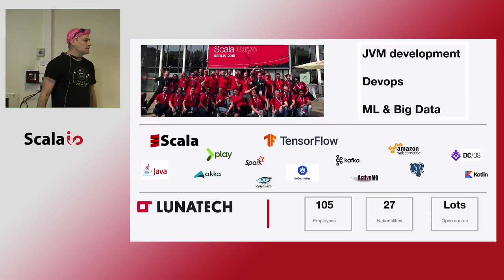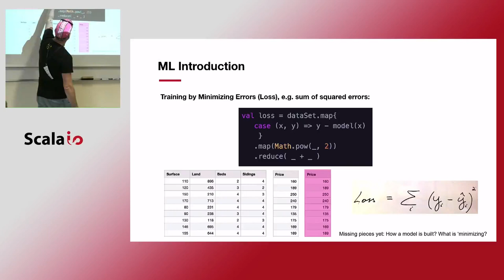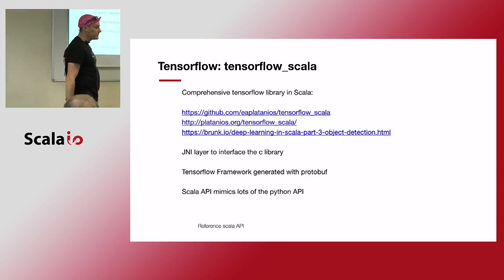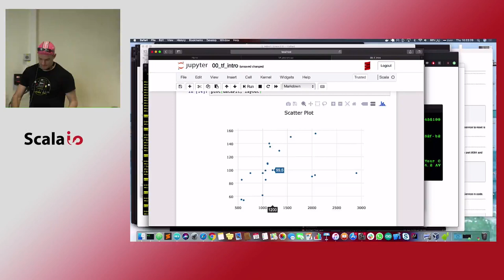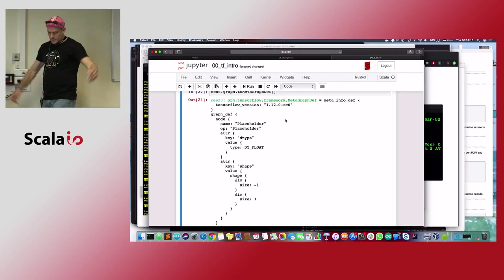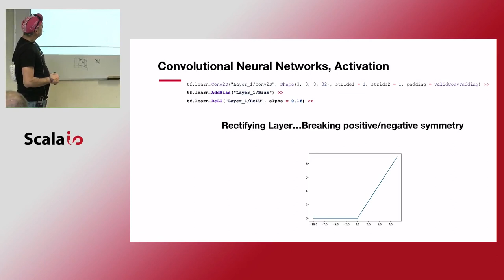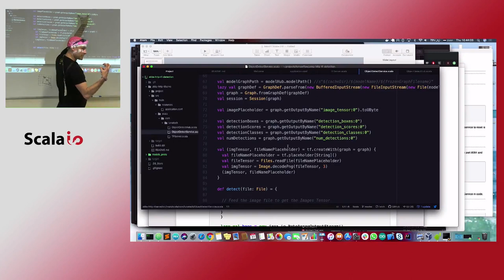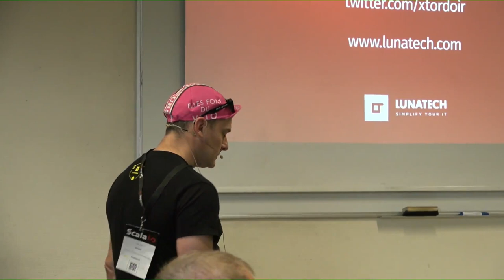Cas pratiques d'utilisation de Scala Tensorflow pour l'analyse d'images - Xavier Tordoir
Nous commencerons par découvrir les concepts de base du Machine Learning appliqués à la détection d'objets dans des images. Ensuite, nous étudierons deux cas pratiques, à l'aide de l'API Tensorflow/Scala, en utilisant des modèles publiés et disponibles dans divers dépôts. Nous verrons comment compléter cette détection avec une phase d'anonymisation par floutage des visages et plaques d'immatriculation. Finalement, nous découvrirons un algorithme permettant de suivre des objets à travers une vidéo et nous discuterons des projets OpenSource liés à ces exemples.